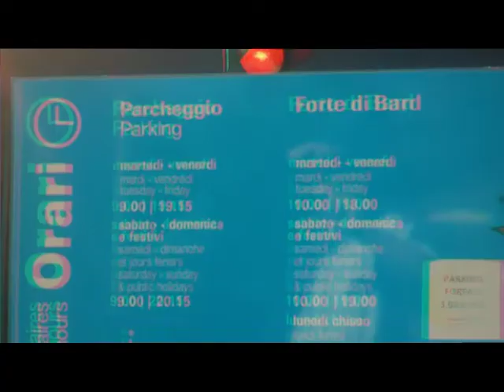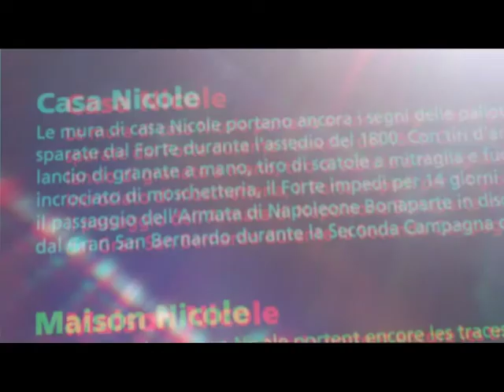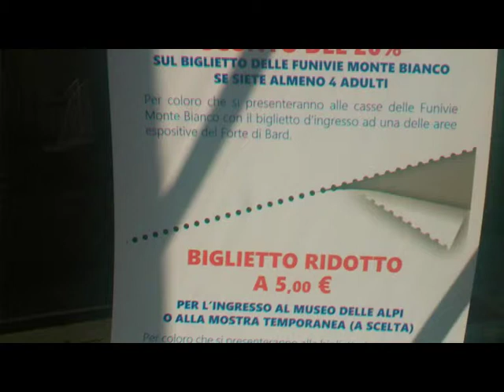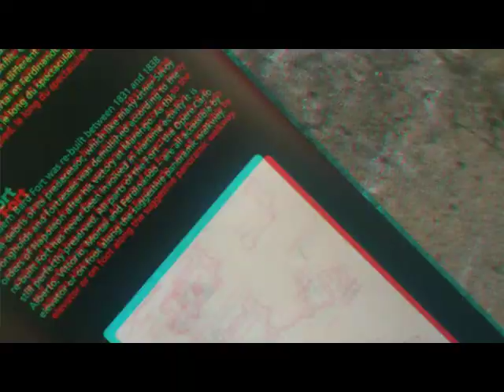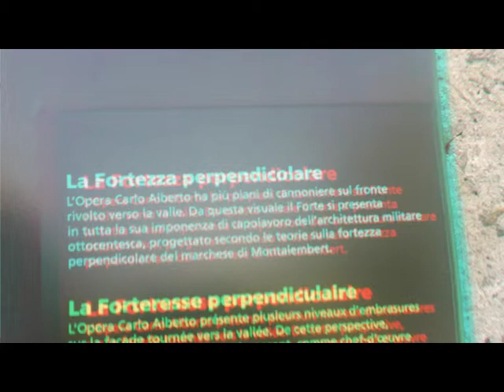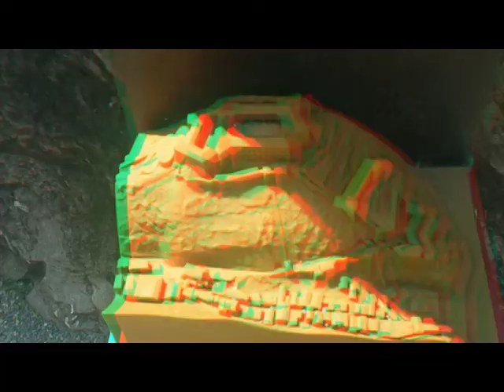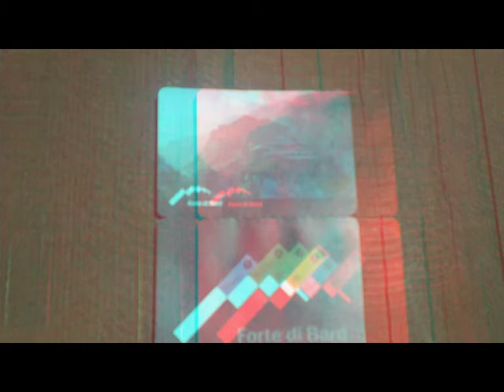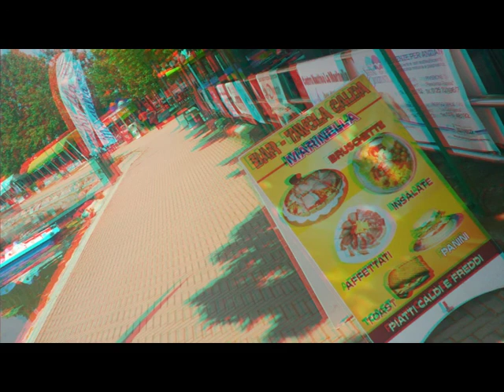Forte di Bard in Anaglifo [by Sergio Conegliano]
Created with Bloggie Sony & SW 'mpo to anagyphe' - MAGIX Video deluxe 17 Plus